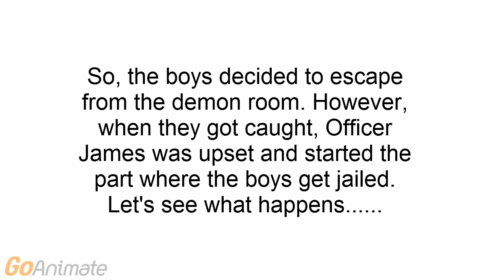Garrick, Eddy, Bucky, James, And Gary Do The Scared Straight Program